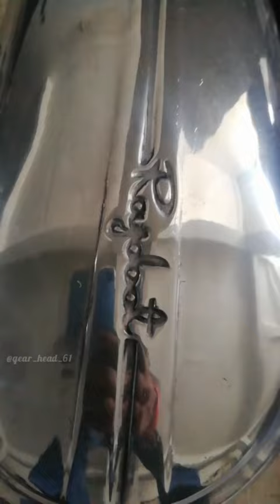RAJDOOT 1967 | SHLM11| VINTAGE BIKE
1967 Rajdoot (Shlm11)

The One  Restored  by me, having an  173 cc S-32 engine was developed in Poland, basing upon S-06 150 cc engine, which in turn was developed from German DKW RT 125. A capacity was increased by increasing bore, and other changes were applied. The engine was produced by Warszawska Fabryka Motocykli (WFM) in Warsaw. Later an improved variant S-32U was introduced, with power increased by 1 hp. From 1967 there was a new model M11W produced, with new Polish-designed engine W-2A Wiatr, 174 cc capacity. Its power was increased by 2 hp, to 12 hp. W-2A engines were produced by Metal Works Dezamet in Nowa Dęba. In spite of its rather limited capacity, it was the second Polish motorcycle at that time, as regards to the capacity and power, after the SFM Junak, and the first Polish motorcycle 175 cc class.

Prototypes of the M11 were constructed in 1959. A production started in May 1961. From 1965 smaller 18 in wheels replaced 19 in wheels. From 1967 until July 1968, M11W model was produced, with W-2A Wiatr engine. Also a small series of rally variant M11R, with a telescopic fork was made. Nearly 180,000 were made, including 26,000 M11W.

Most motorcycles were sold in Poland, but they were also exported, among others to the USA. In 1962 a licence were sold to Escorts Group in India, where they were produced until 2005 as Rajdoot Excel-T.